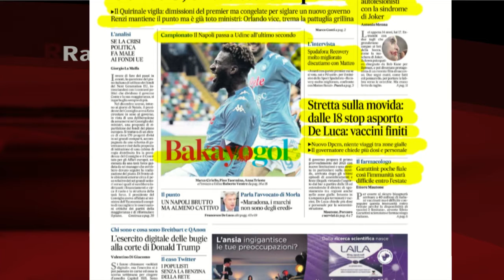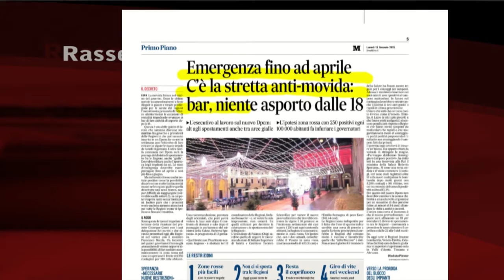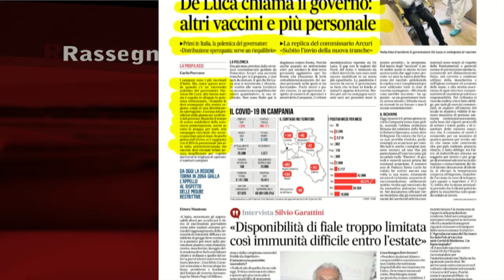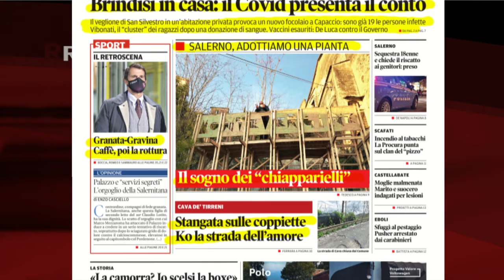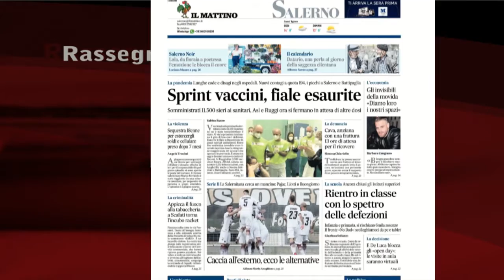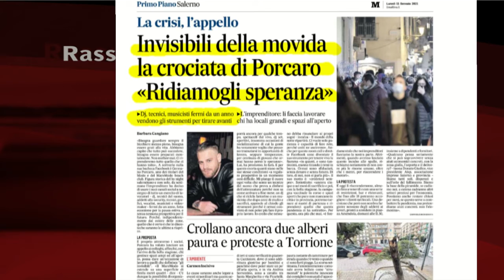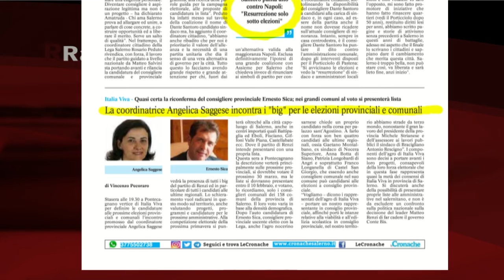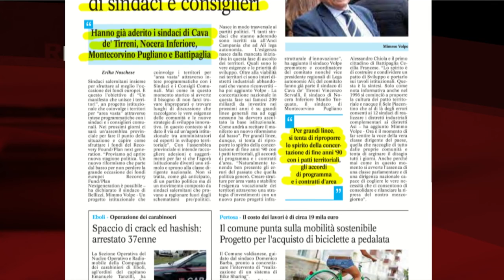RASSEGNA STAMPA 11/01/2021